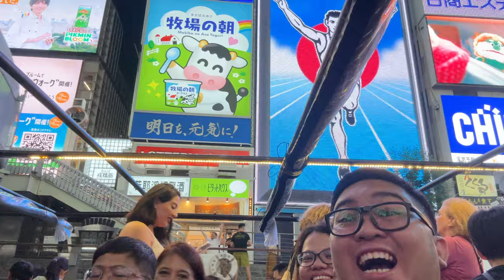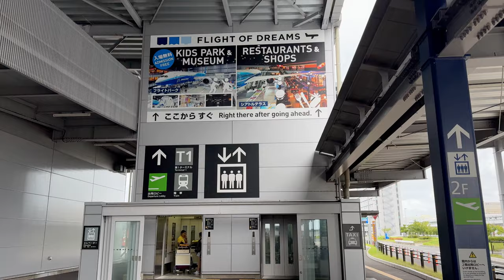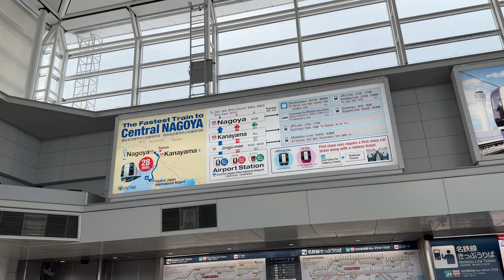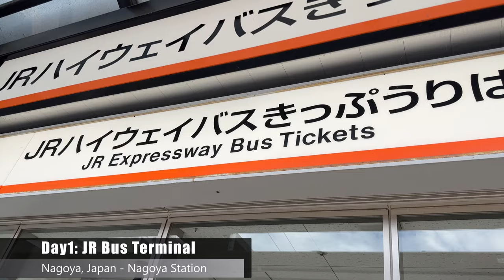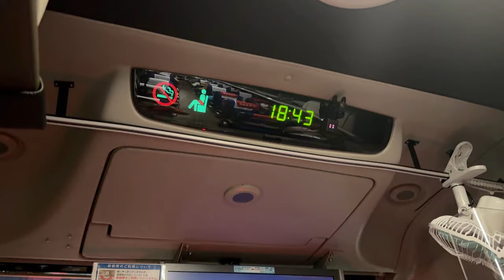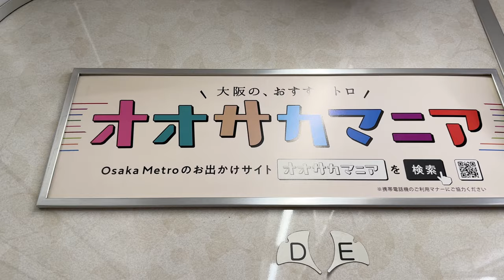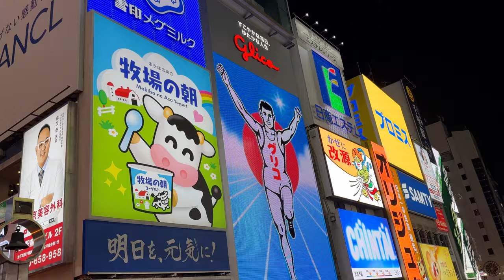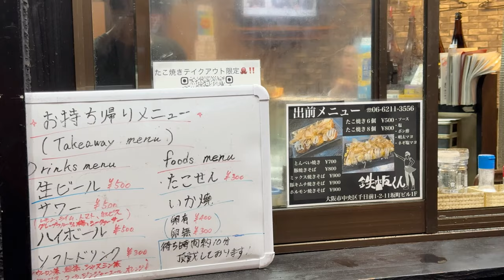SUMMER in Japan! SO HOT! Day 1: Manila to Nagoya-Osaka Japan Travel Guide 2024 | MOJHI VLOG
Don't know how to travel from Nagoya to Osaka? Here's HOW we travelled from Manila to Nagoya then to Osaka

In this video, we're gonna take you on a 7 days of fun-filled trip to Japan.

We'll be exploring multiple cities, from Central Japan's Nagoya to Kansai cities of Osaka, Kyoto, Kobe, Nara, and then Hiroshima.
Staring off from Nagoya, we will take a bus to Osaka, our starting point, before traveling to Hiroshima and back. Why fly to Nagoya and not directly to Osaka, you ask? Well, YES!
It is more convenient that way but the fare was much cheaper in Nagoya when we booked our plane tickets.

To make this trip hassle free, we purchased the JR Kansai-Hiroshima pass through KLOOK that enabled us to use the bullet train(shinkansen) from Osaka to Hiroshima, all local JR trains in these cities and also the ferry to Miyajima island.
This is an unlimited pass for 5 days! Moreover, it comes with an e-sim with 3gb of data!

This being our first time to experience summer in Japan, we can say that GRABE! ANG INEEEEEET! So probably, this will also be the last *LOL
We'll just opt for autumn and winter seasons when temperatures are cooler, which makes walking for miles much easier and pleasant.

Hotel bookings.

Our hotel in Osaka Day 1 to Day 2.

Nagoya Station JR Bus.

Free Music for Videos 👉 Music by Hunt Club - Left and Right

BOYA BY-V10/V20 Lapel Microphone Wireless Mini Mic
for Vlogging iPhone Type-C Live Streaming

ABOUT US:
We are MoJhi Vlog from the Philippines. We love to eat and travel, and that's why we decided to create content and videos to have something to look back to and keep memories of our travels and adventures.